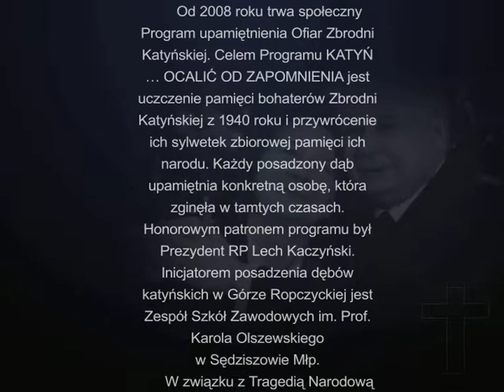Ocalić od zapomnienia, Dęby Katyńskie Góra Ropczycka.mov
Ocalić od zapomnienia, Dęby Katyńskie, Góra Ropczycka.